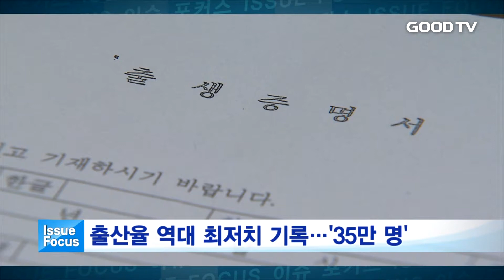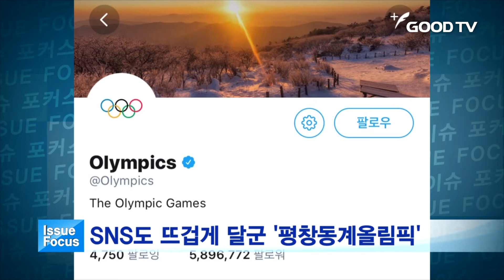[GOODTV NEWS 20180228] 이슈 포커스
오늘의 사회 이슈를 홍의현 기자가 종합해드립니다.

* 시청방법
- 위성TV: KT 스카이라이프 193번